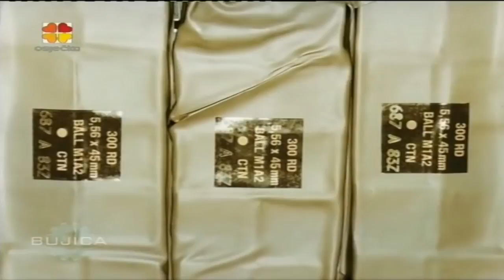NISAM SE BOJAO UMRIJETI - DOMOLJUBNA MISIJA ANTONA KIKAŠA 1991